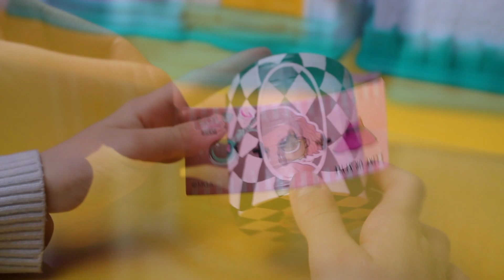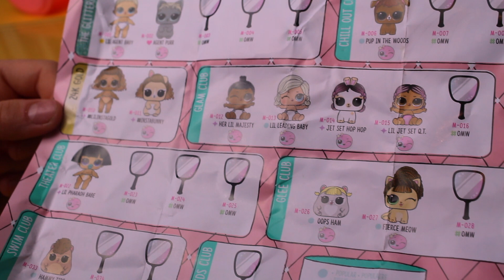LOL Surprise SERIES 5 LILS UNBOXING | LOL Surprise Dolls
LOL Surprise SERIES 5 LILS UNBOXING

New LOL Surprise MAKEOVER LILS SERIES 5